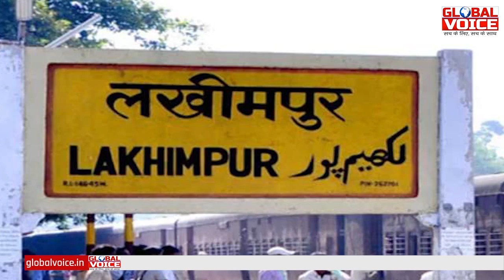लखीमपुर: लखीमपुर में हुई हिंसा पर भाजपा आलाकमान ने बनाई बड़ी रणनीति: Global Voice Report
भाजपा आलाकमान की लखीमपुर पर नज़र
लखीमपुर में हुई हिंसा पर भाजपा आलाकमान की लगातार नज़र

चुनावो के मद्देनजर हर पहलू पर आलाकमान की नज़र

बीएल संतोष औऱ धर्मेंद्र प्रधान की लगातार उत्तर प्रदेश पर नज़र

भाजपा का प्रयाश की विपक्ष न खराब कर पाए राजनीतिक माहौल

लखीमपुर में हुई हिंसा पर भाजपा आलाकमान ने बनाई अपनी रणनीति

भाजपा नही करने देगी विपक्ष को राजनीतिक माहौल खराब

भाजपा आलाकमान लखीमपुर हिंसा मामले पर बनाये हुए है नज़र

Global Voice
hindi Breaking news